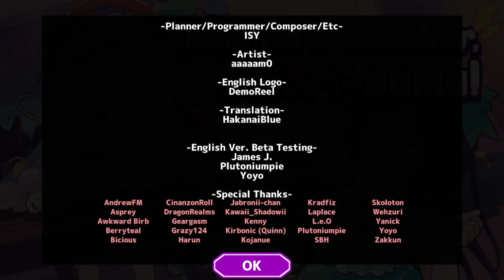Help Me Remember, Satori-sama! | Part 1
Is it big? Yes! Is it small? Yes!